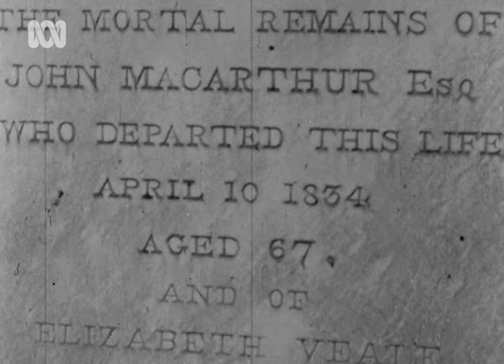Australian Merino sheep - the history and origin story | Rural 75th | ABC Australia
If Australia rode on the sheeps back, then that sheep would be a Merino.

This excerpt form the 1965 documentary 'The Australian Aristocrat' looks at the Merino sheep, the history of wool in Australia, and the ‘wool vs. synthetic fibre' debate.